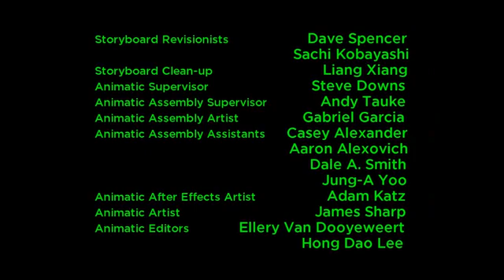Adventures of MYCUN Season 6 Closing Credits (2013) (REUPLOADED)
Credit to FanonMaker (R.I.P.)